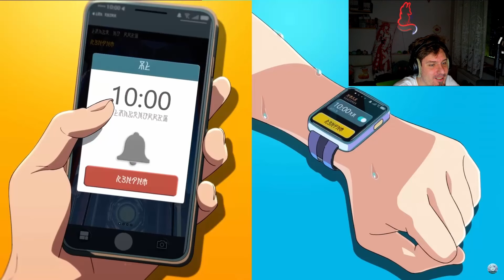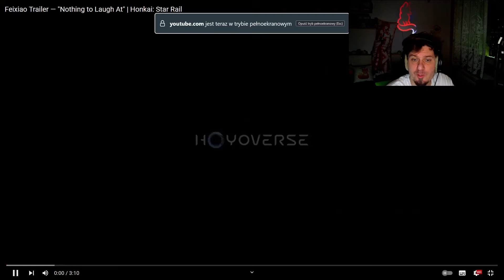HSR 189 - Czas lisa!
0:00 Intro
0:07 Dawno nas tutaj nie było!
0:32 Feixiao!
1:36 Animated Short: "Taking It Easy" | Honkai: Star Rail
5:12 Online Release! Identity of the Foxian Hero Revealed — Interstellar Records | Honkai: Star Rail
6:17 Feixiao Trailer — "Nothing to Laugh At" | Honkai: Star Rail
9:37 Wrażenia?
10:19 Uwaga SPEKULACJE!
10:34 SPEKULACJE Rappa
13:14 SPEKULACJE Herta
13:52 🐉błogosławieństwo-nocnej-duszy🐉 i 🤍swaćba-wesele🤍!
14:02 Daily check-in Web Event!
14:24 Słowem wsparcia!
14:41 Pogoda na jutro

1) Napisz gdzieś wewnątrz paczki (kartka, świstek papieru - cokolwiek, byle NIE na privie na YT/FB bo się pogubię) czy sobie życzysz czy nie, żeby unboxing od Ciebie ewentualnie trafił na juczuby i jak tytułować paczkę ("paczka od -Twoje imię-" czy "paczka od -podany przez Ciebie nick-"). Jeśli nie napiszesz, to zakładam, że mogę wrzucać na YT z podanym nickiem/imieniem.
2) Nie wysyłaj mi nic za co mogę oberwać ja, lub możesz oberwać Ty. Nie, to nie było wyzwanie, raczej prośba i pobożne życzenie. Ale jak już chcesz mi wysłać tego świeżo zakoszonego Rembrandta, to spoko i obiecuję, że Cię nie wsypię.
3) Ślij na adres (tak, to "poste restante" przed imieniem ma tam być):
51-645 Wrocław